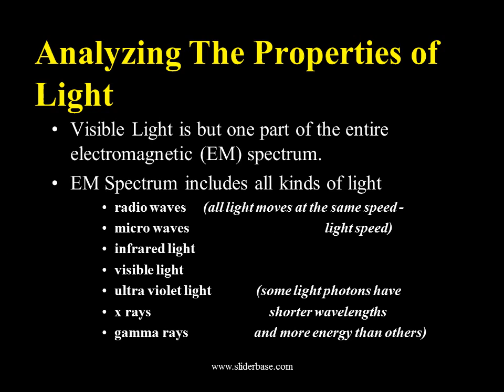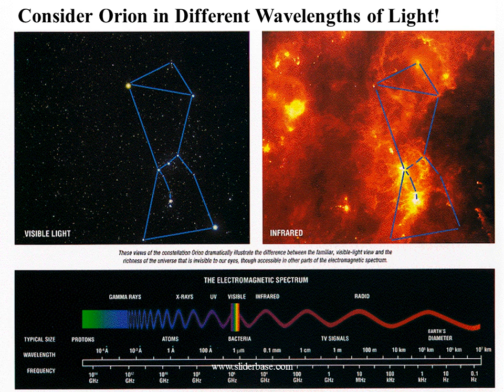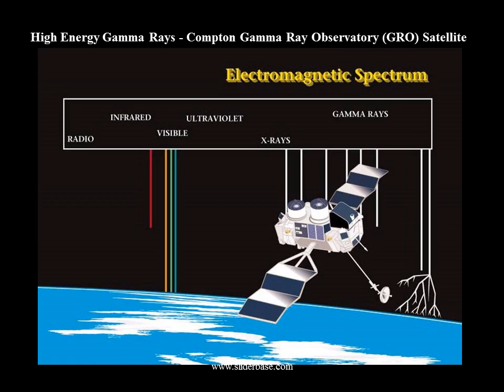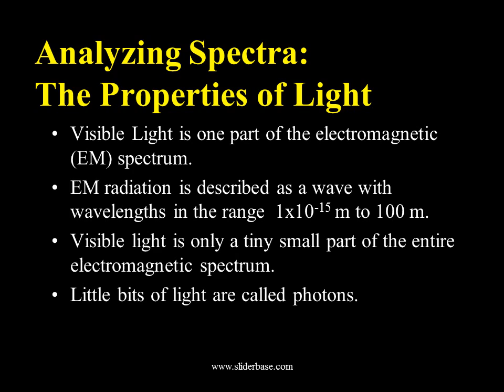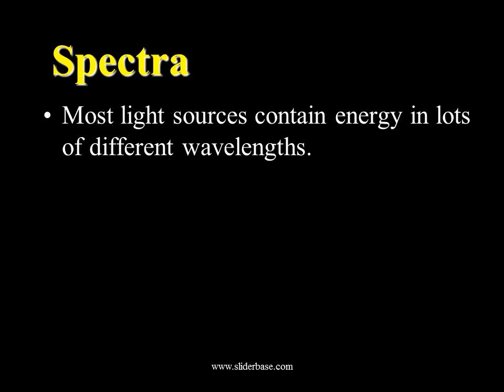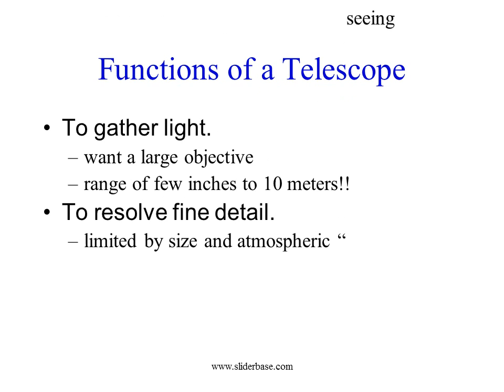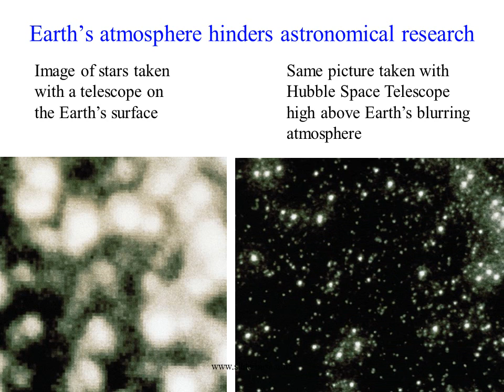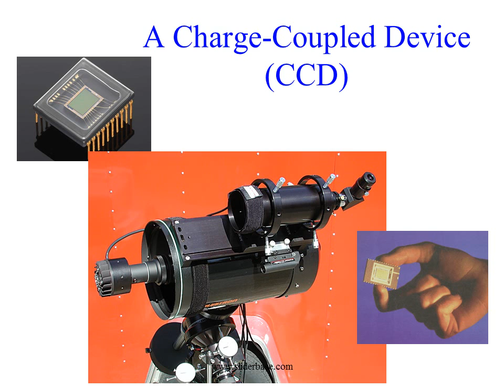Understanding Astronomy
Scottish physicist James Clerk Maxwell showed mathematically in the 1860s that light must be a combination of electric and magnetic fields.
But, what is light?
In the 17th Century, Isaac Newton argued that light was composed of little particles while Christian Huygens suggested that light travels in the form of waves.
In the 19th Century, Thomas Young demonstrated that light bends slightly around corners and acts like interfering waves.
It wasn’t until 1905 that our current understanding of the nature of light emerged.Einstein showed that light sometimes behaves as particles and sometimes as waves.
Photon energy = Plank’s constant x speed of light  / wavelength
What is Light and Why Would Astronomers Want to Study the Properties of Light?
Sometimes we say light is made of waves
Sometime we say light is made of particles called photons
Moves very fast, at 186 000 miles                                             per second
300,000 km per second
consider a prism ...

Visible light is only one type of electromagnetic radiation emitted by stars
Each type of EM radiation travels at exactly the same speed - the speed of light!
Analyzing The Properties of Light
Visible Light is but one part of the entire electromagnetic (EM) spectrum.
EM Spectrum includes all kinds of light
radio waves     (all light moves at the same speed -
micro waves                                       light speed)
infrared light
visible light
ultra violet light             (some light photons have
x rays                                  shorter wavelengths
gamma rays                   and more energy than others)
Spectra
Most light sources contain energy in lots of different wavelengths.
We can measure the brightness in various wavelength bands--the result is called the spectrum.
The spectrum (total character of light emitted) can tell us a lot about a source.
Refracting telescopes have drawbacks
Spherical aberration
Chromatic aberration

Sagging due to gravity distorting the lens
Unwanted refractions
opaque to certain wavelengths of light
Yerkes Observatory - 40-inch Refracting Telescope:The Largest Refracting Telescope in the World
Astronomer’s face two major obstacles in observing the stars
Light Pollution from Cities
Effects of Twinkling from Earth’s atmosphere